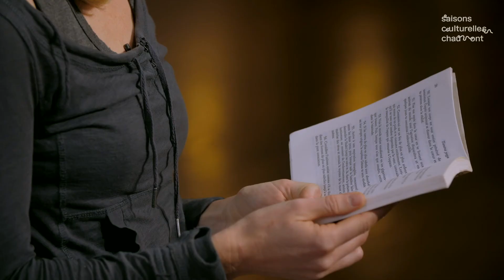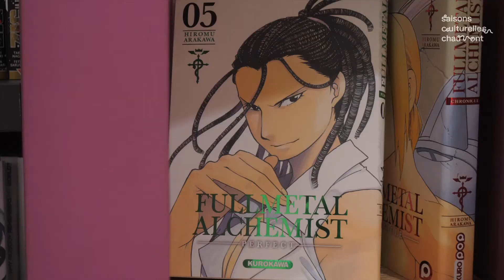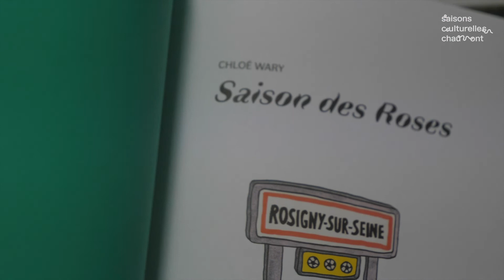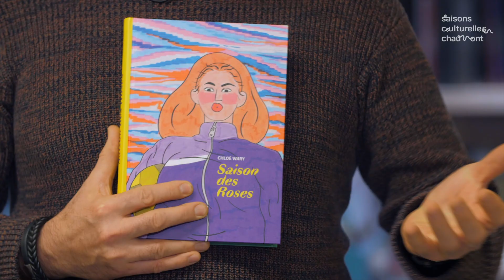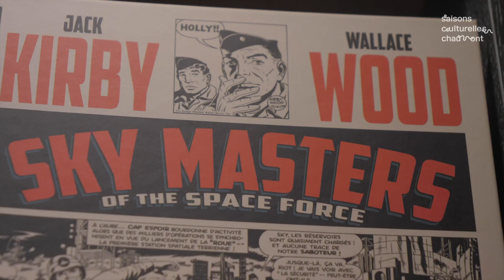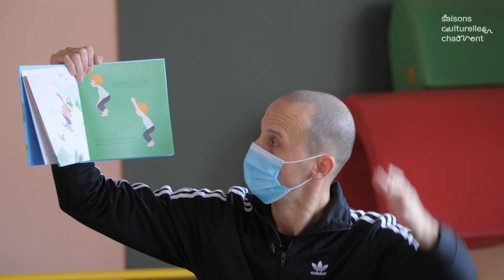Conférence en mouvement "Yoga : une philosophie de la terre" avec Jeanne Burgart Goutal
18ème Salon du livre de Chaumont – Sport et littérature
5ème émission

Au sommaire :

Conférence en mouvement « Yoga : une philosophie de la terre » en compagnie de Jeanne Burgart Goutal, autrice

À la rencontre de la librairie Le Pythagore de Chaumont et de son libraire Gilles Tran

Rencontre entre Rida Ouerghi, auteur, et les élèves de l’école Voltaire-Moulin de Chaumont

Le 18ème Salon du livre de Chaumont est organisé par la Ville de Chaumont avec le soutien du Ministère de la Culture, du Centre National du Livre, de la DRAC Grand Est, du Conseil Régional du Grand Est, du Conseil départemental de la Haute-Marne, de l’Agglomération de Chaumont, de la SOFIA, de la Copie privée, de la Caisse de Crédit mutuel de Chaumont, de l’Association des Amis du Salon du livre de Chaumont et de Pro Helvétia.